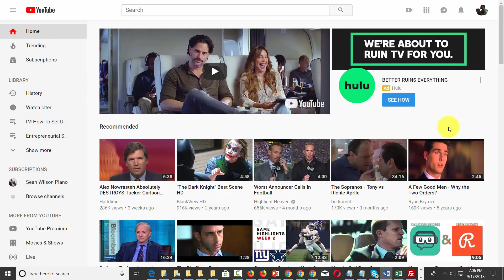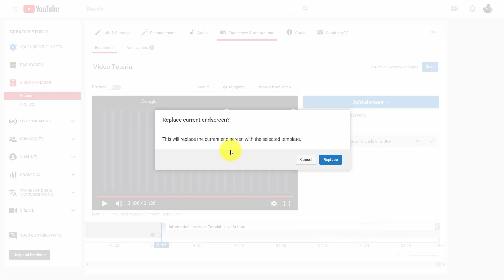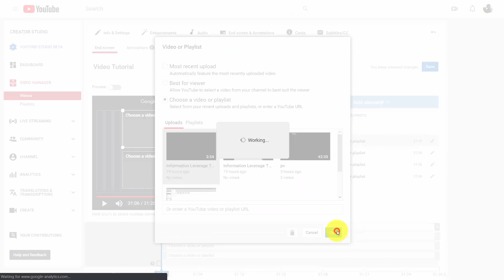End Screens 12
Hello and welcome to the youtube creator Video Course.
Available To Anyone In The World.

Before we go any further, let me give you some insights about Youtube Live.

YouTube Live is a YouTube’s streaming API that makes it possible to create, update, and manage live events on YouTube.

Using YouTube Live users can schedule broadcasting events and associate them with video streams.

YouTube Live has unique components like YouTube Data API and the YouTube Content ID API.

YouTube Live’s Data API enables YouTube users to manage their YouTube accounts, while the Content ID API enables interactions with YouTube's rights management system. Everything is integrated in one platform.

YouTube Live makes it possible to broadcast a stream live and also save it and upload the video on a user’s YouTube account.

Anyone can use YouTube Live, all that's needed is a Google account.

User can live-stream directly onto the YouTube Live platform using a camera app of selected Android devices.

On March 20 2018, YouTube launched web browser live-streams, a tool that allows users to broadcast live from a browser without the need of an encoder.

Here's What You'll Learn In These Upgraded Video Series:

How to broadcast live from your computer screen.

Learn how to work with multiple things at once to speed up your time.

Learn the different techniques involved in creating engaging live videos.

Useful tips to become more productive when using Youtube Live.

Learn the some hidden features within this service to speed up your work.

Integrating your work with other applications.

Work smarter and accomplish more by using these secret advices that only a few know about.

how to make a youtube end screen,
how to make a youtube end card,
end screen,
end screen youtube,
how to set end screen on youtube video,
how to make youtube end screen for your videos,
add end screen youtube studio,
youtube end screen tutorial,
youtube end screens,
youtube studio end screen,
add end screen to youtube video,